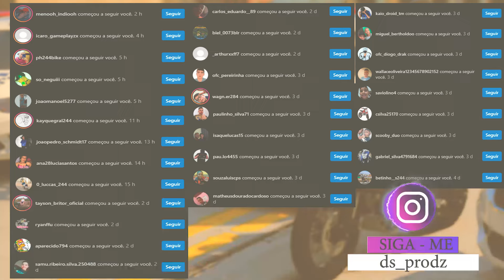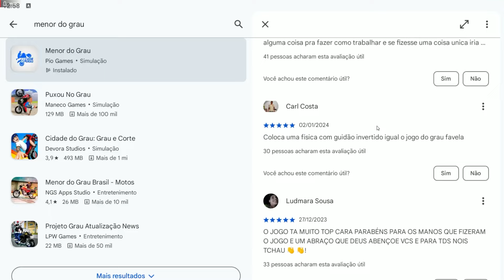GANHEI UMA MOTO DO GRAU DO NINO DO ABRAVANEL | GTA 5: VIDA REAL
▬▬▬▬▬▬▬▬▬▬▬ஜ۩۞۩ஜ▬▬▬▬▬▬▬▬▬▬▬▬▬
📱 REDE SOCIAS 📱

♛ Participantes ♛